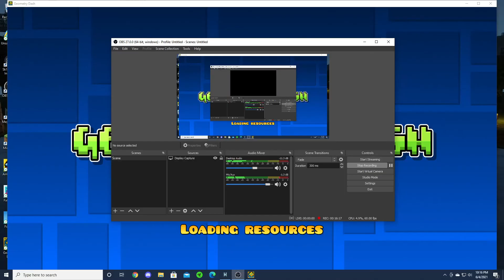Blueprint by ZachLy (Medium Demon). 33,333 stars!!!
Pretty fun level that I decided to beat for 33,333 stars.